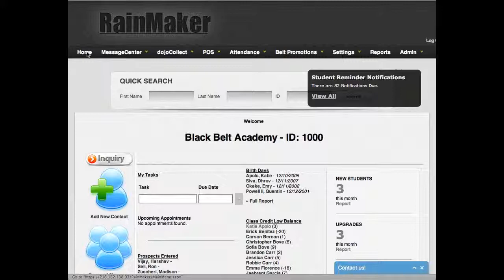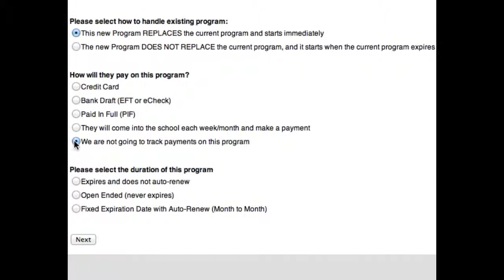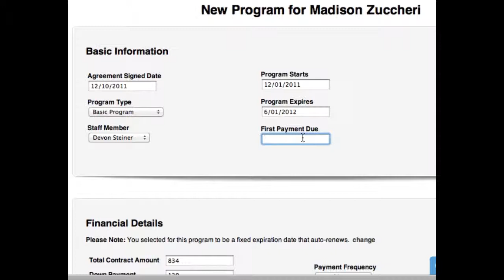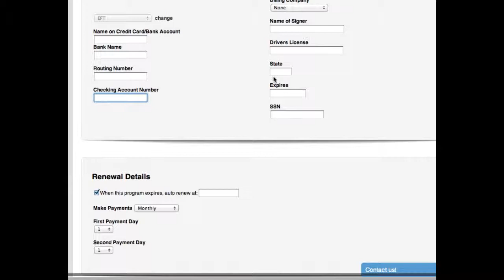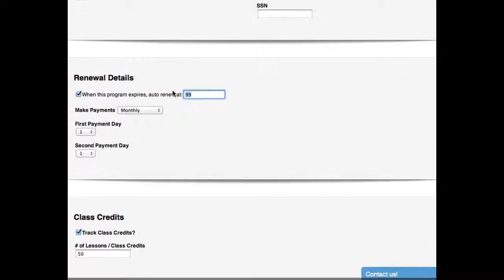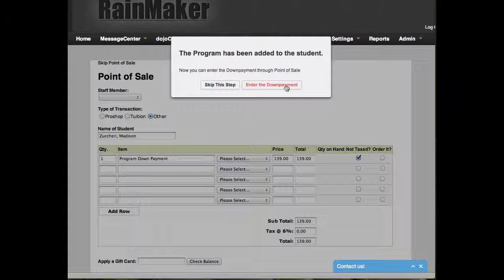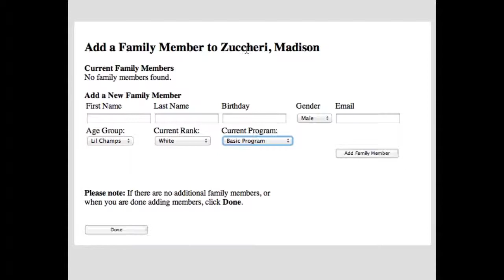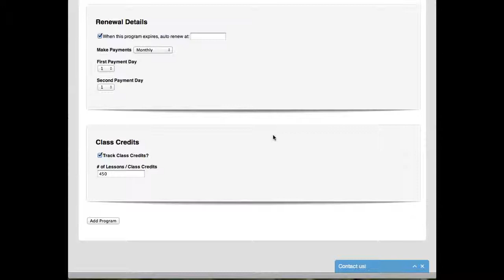RainMaker Add Contract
How to Add a new Contract to a Student using RainMaker Martial Arts Software